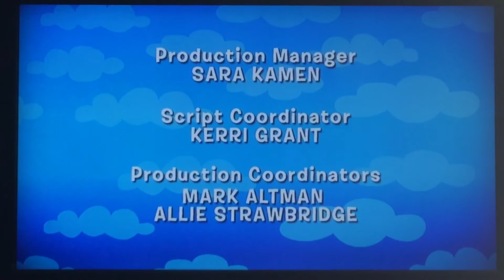October 7, 2020